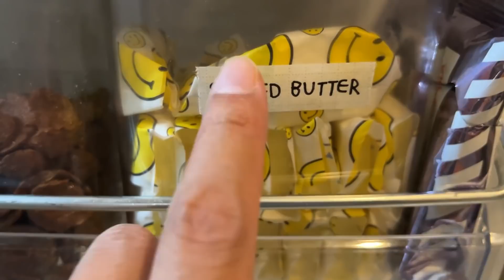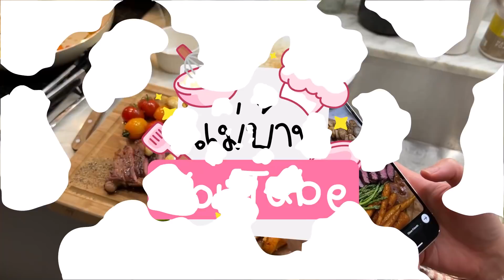ทำสเต๊กเนื้อออสเตรเลียแองกัส ตื่นเต้นมากๆ เลยค่า 🤗 by Allowrie